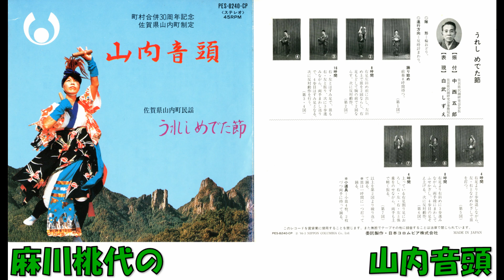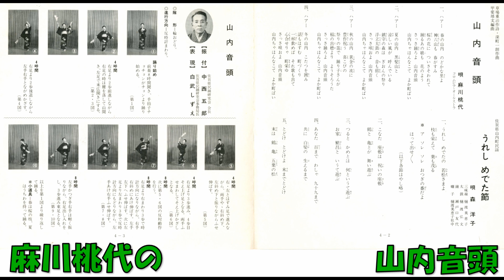麻川桃代の 山内音頭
町村合併30周年記念 佐賀県山内村制定　草場重治作詞 深町一朗作曲 甲斐靖文編曲 麻川桃代 コロムビアオ－ケストラ　PES－8240－CP　(PES－8240－A)　コロムビアレコード　委託盤　1984年3月発売。